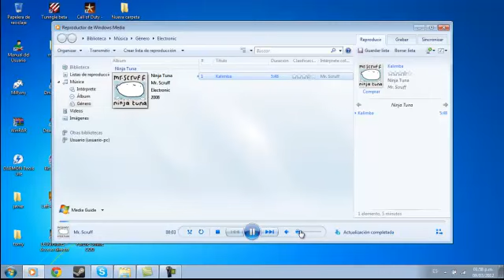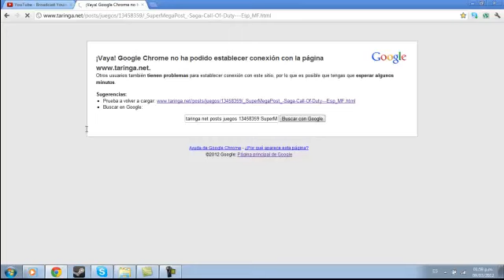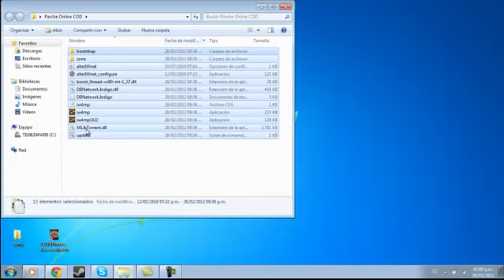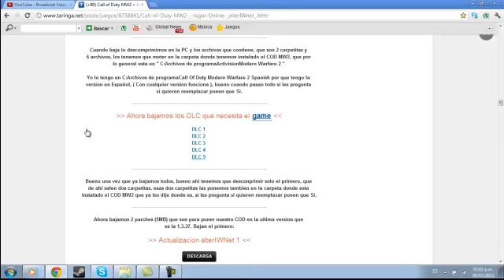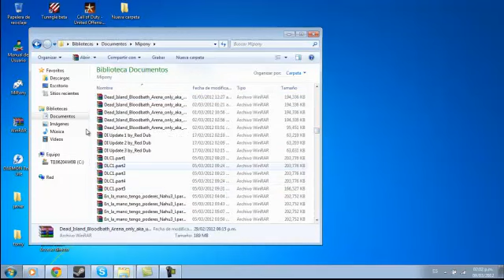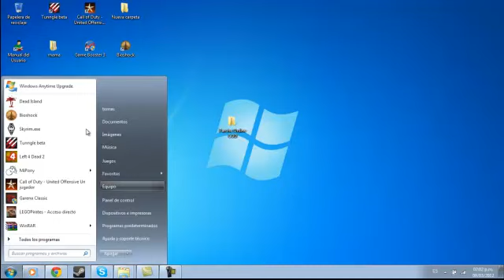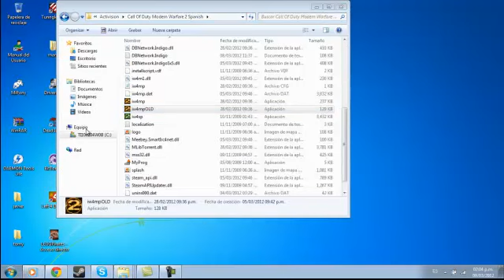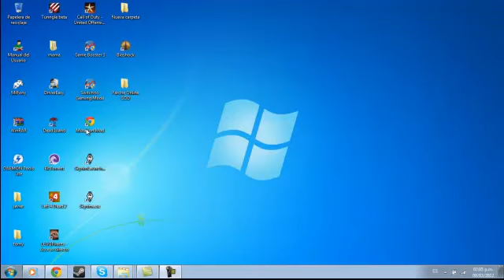Tutorial 2 : Como Jugar Online Cod MW2 (No funciona por que Cerraron IWnet)